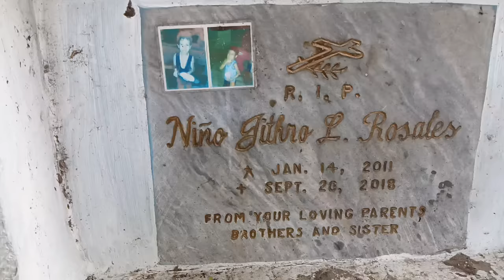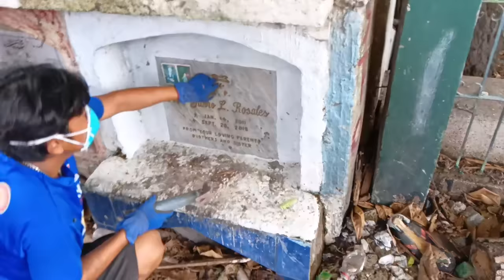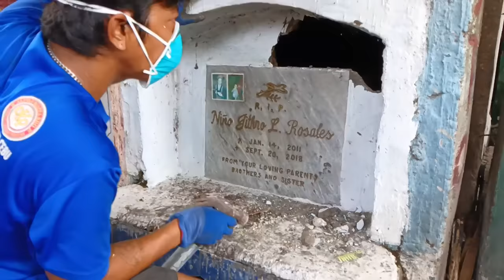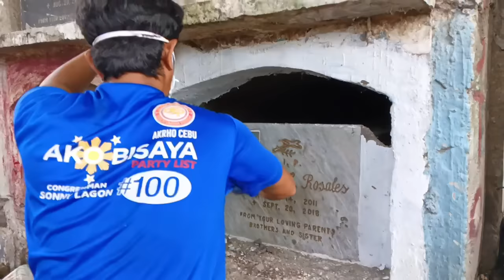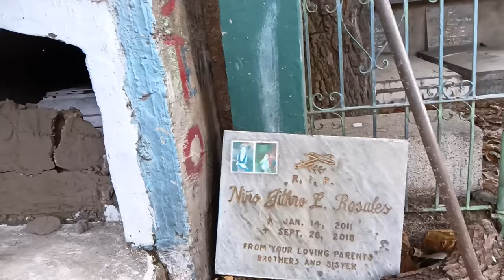7-Anyos Namatay Si Niño Jithro L. Rosales ✝️September 20,2018